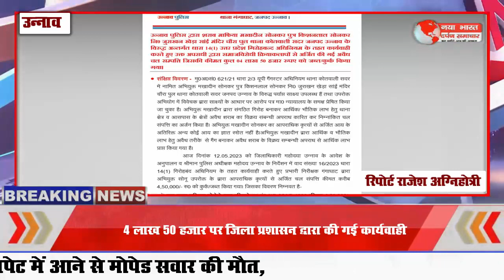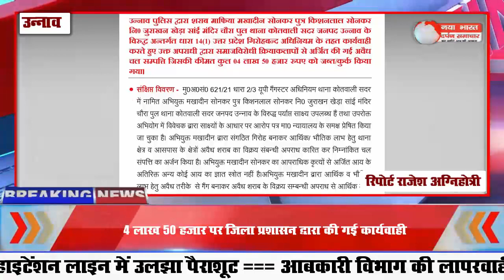4 लाख 50 हजार रुपए की अवैध चल संपत्ति को जप्त कर कुर्क किया गया